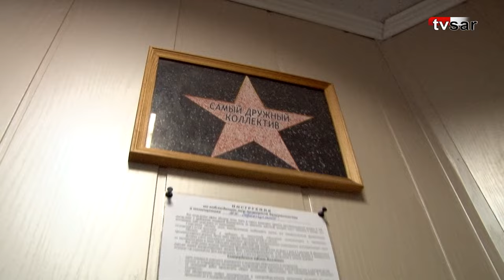Снос рынка и домов на Привокзальной площади. Мнения депутатов и ожидания торговцев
Проект реконструкции Привокзальной площади в Саратове предполагает продление улицы Кутякова в сторону железнодорожного вокзала.

Согласно распоряжению, которое на днях подписал вице-губернатор Игорь Пивоваров, соответствующее изменение должно быть внесено в Генплан областного центра.

На сегодняшний день улица Кутякова доходит до улицы Аткарской и упирается в Привокзальный рынок. Пока еще действующий вариант Генплана предполагает восстановление на ней трамвайного движения с обустройством на месте базара разворотного кольца.

Сейчас от этой идеи решено отказаться и продлить улицу Кутякова до Привокзальной площади.

Отметим, что оба варианта реконструкции территории ставят крест на дальнейшем существовании рынка "Привокзальный".